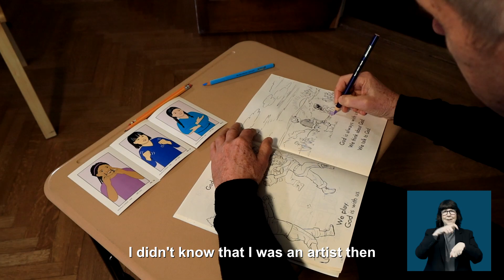Mill Neck Manor School for the Deaf: Artist Charles Wildbank's Story